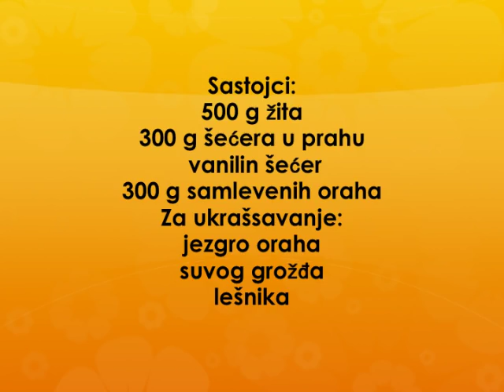Zito za slavu Recept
recept za zito za slavu